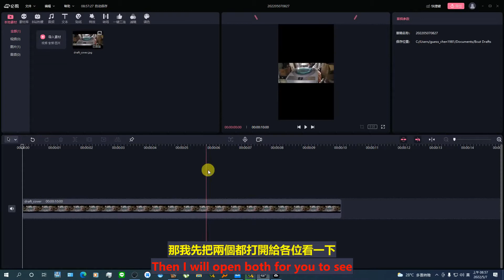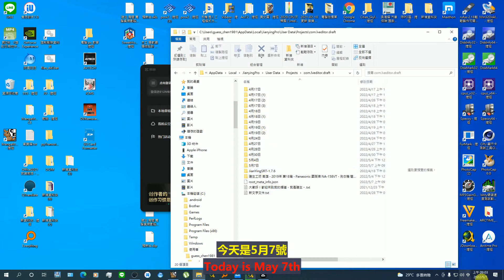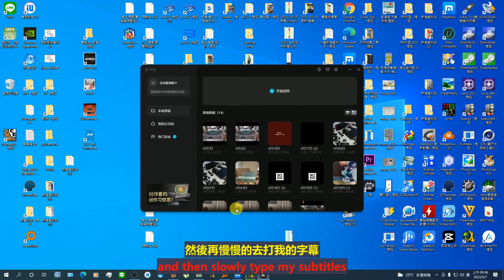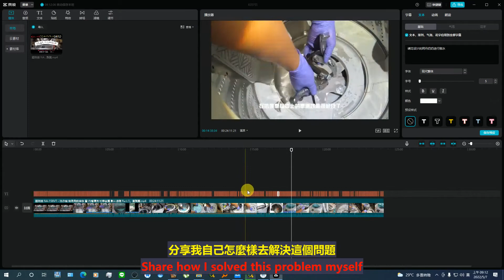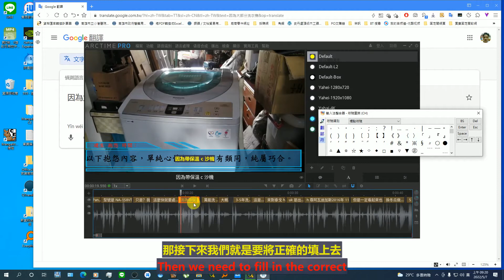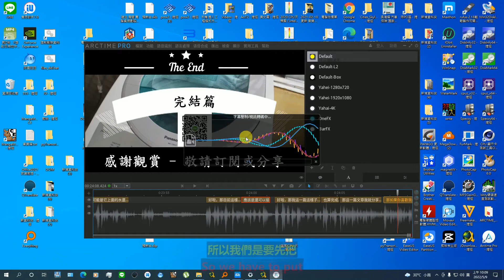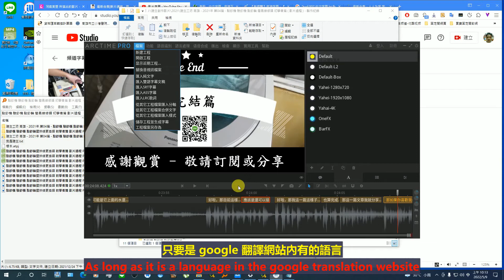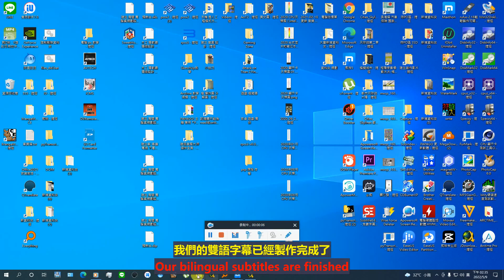內嵌影片 雙語字幕 製作分享 隱藏片段篇 Part 1。中文 英文 雙字幕 內嵌影片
Embedded video bilingual subtitle production and sharing hidden clips Part 1.Embedded video with Chinese and English dual subtitles

這篇字幕製作的教學，是我花了很多時間學習以及研究的成果，也是我第一篇需要加入頻道會員的影片，希望能得到大家的支持！感謝。
This subtitle making teaching is the result of my spending a lot of time studying and researching, and it is also the first video I need to join as a channel member. I hope I can get your support! grateful.

內嵌影片 雙語字幕 製作分享 頻道會員篇 Part 1。CC字幕
Embedded video bilingual subtitles Production and sharing Channel member articles Part 1. CC subtitles

需要用到的軟體：(Required software:)

SrtEdit - 影片字幕編輯軟體：SrtEdit - Video subtitle editing software

ArcTime Pro跨平台字幕软件：ArcTime Pro Cross-Platform Captioning Software

以上所需軟體可以自行上網Google一下，大部分都有免費的軟體：The software required above can be googled by yourself, most of them have free software

過程影片：

youtube 影片：內嵌影片 雙語字幕 製作分享 頻道會員篇 Part 1。CC字幕

bilibili 影片：內嵌影片 雙語字幕 製作分享 頻道會員篇 Part 1。CC字幕

西瓜視頻 影片：內嵌影片 雙語字幕 製作分享 頻道會員篇 Part 1。CC字幕

instagram 影片：內嵌影片 雙語字幕 製作分享 頻道會員篇 Part 1。CC字幕

youtube 影片：內嵌影片 雙語字幕 製作分享 頻道會員篇 Part 1。中文 英文 雙字幕 內嵌影片

bilibili 影片：內嵌影片 雙語字幕 製作分享 頻道會員篇 Part 1。中文 英文 雙字幕 內嵌影片

西瓜視頻 影片：內嵌影片 雙語字幕 製作分享 頻道會員篇 Part 1。中文 英文 雙字幕 內嵌影片

instagram 影片：內嵌影片 雙語字幕 製作分享 頻道會員篇 Part 1。中文 英文 雙字幕 內嵌影片

01-1

過程影片：

youtube 影片：內嵌影片 雙語字幕 製作分享 隱藏片段篇 Part 1。中文 英文 雙字幕 內嵌影片

bilibili 影片：內嵌影片 雙語字幕 製作分享 隱藏片段篇 Part 1。中文 英文 雙字幕 內嵌影片

西瓜視頻 影片：內嵌影片 雙語字幕 製作分享 隱藏片段篇 Part 1。中文 英文 雙字幕 內嵌影片

instagram 影片：內嵌影片 雙語字幕 製作分享 隱藏片段篇 Part 1。中文 英文 雙字幕 內嵌影片

連結-建生工坊 高雄 - 2022年 第02篇 - 內嵌影片 雙語字幕 製作分享 頻道會員篇 ( 影片過程 ) - 製作紀錄-服務資訊

2023年04月07日，開始使用：On April 07, 2023, it will be used.。

2023年8月31日 14:00，網站關閉。2023年04月07日，文章不再更新：At 14:00 on August 31, 2023, the website will be closed. April 07, 2023, the article will no longer be updated。

1、技術、服務、創作：Technology service creation

2、萬物買賣、拍賣、競標區：All things trading, auction, bidding area

3、出租資訊：Rental information

4、模擬城市 Cities Skylines 都市 天際線 遊戲分享：SimCity Cities Skylines Cities Skylines Game Share

1、露天拍賣：open air auction

2、奇摩拍賣：yahoo auction